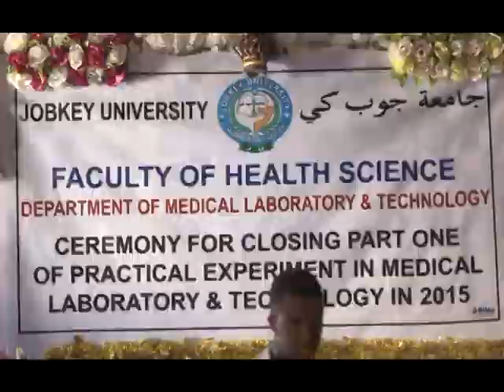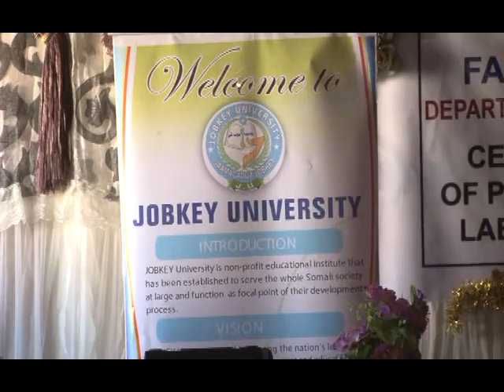MUQDISHO JAAMACADA JOBKEY C LAAHI AXMAD NUR 17 05 15